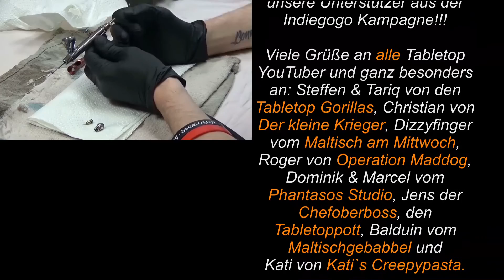Mantic Games - Dreadball Ultimate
Mit Dreadball Ultimate lassen sich tolle Multiplayer Matches bis zu 6 Spieler spielen. Wir haben bei einer unser letzten Runden einfach mal die Kamera mitlaufen lassen.